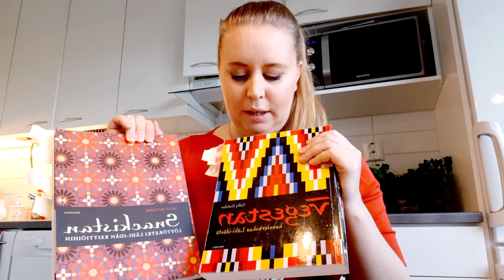[Leg4Life] Tervetuloa Marjukan keittiöön! Kokataan herkullisia papuruokia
Tervetuloa mukaan kokkaamaan ja testaamaan uusia papumakuja ja ruokaohjeita! Leg4Life-palkokasvihanke aloittaa uuden vlogisarjan, jossa hankkeen tutkija ja vuorovaikutusvastaava Marjukka testaa monenlaisia papureseptejä omassa keittiössään. Pääroolissa ovat tietenkin kotimaiset palkokasvit: herne, härkäpapu ja lupiinit. Pavut ovat erittäin terveellistä ja monipuolista ravintoa, joiden viljely ja käyttö parantavat monin tavoin ympäristön ja ihmisten terveyttä. Vlogisarjassa testatut parhaat reseptit palkitaan tietenkin Leg4Life Lempiresepti -leimalla ja ne kootaan hankkeen nettisivuille